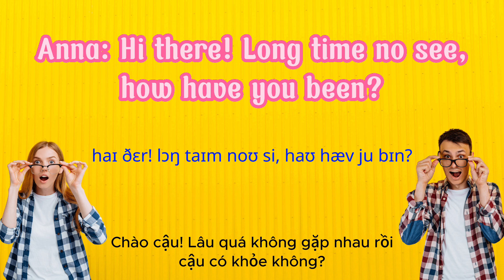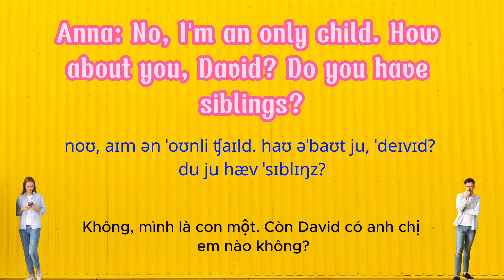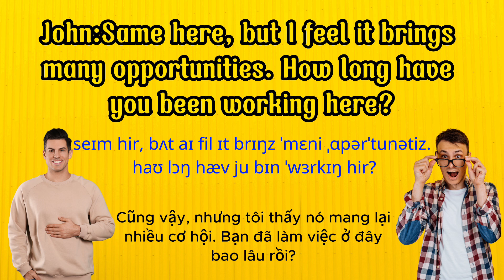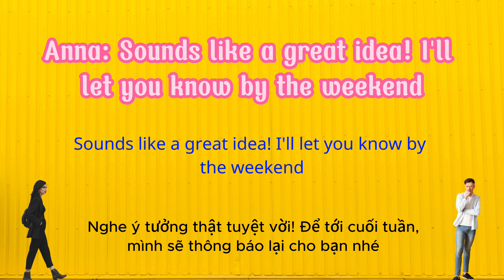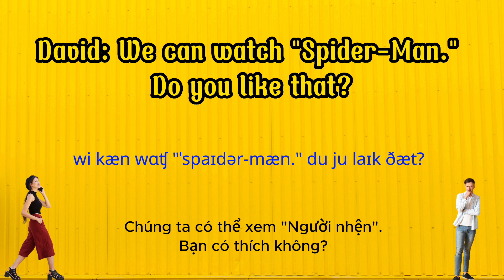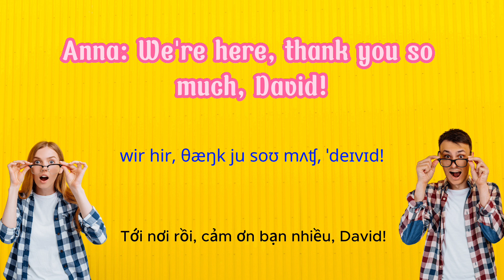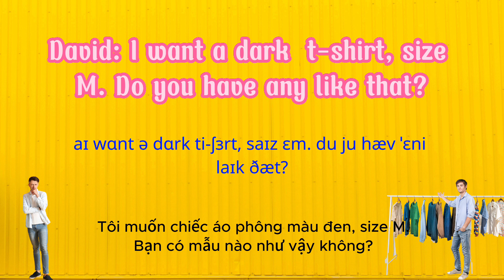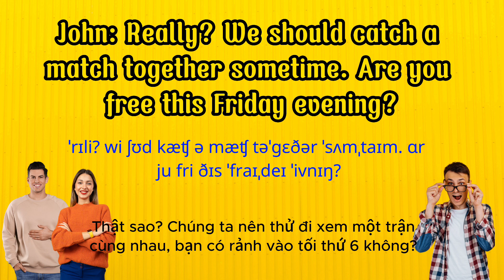100 Bài Hội Thoại Tiếng Anh Giao Tiếp Cơ Bản Cho Người Mới - [Lesson 1-10] Chậm- Rất Chậm- Dễ Dàng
100 Bài Hội Thoại Luyện Nghe Tiếng Anh Giao Tiếp Cơ Bản Cho Người Mới - [Lesson 1-10] Chậm - Rất chậm và Dễ Dàng
USB 100 English - Tự học tiếng Anh thật dễ cho người mới bắt đầu và mất gốc tiếng Anh!
PHƯƠNG PHÁP TỰ HỌC TIẾNG ANH "SHADOWING" SIÊU HIỆU QUẢ NGAY TẠI NHÀ NẰM TRONG CHIẾC USB NHỎ GỌN NÀY.

Shadowing, tạm dịch là "Cái bóng", là kỹ thuật do Tiến sĩ Alexander Arguelles giới thiệu. Đây cũng là kỹ thuật mà ông đã dạy cho các học sinh cũng như áp dụng cho mình để tập nói được 38 thứ tiếng.
Shadowing là một phương pháp cực kỳ hiệu quả để luyện nói tiếng Anh theo giọng bản ngữ. Phương pháp này cũng sẽ giúp tăng khả năng nghe, nói và hiểu tiếng Anh của bạn. Bạn không nhất thiết phải đạt tới một trình độ tiếng Anh nào đó để áp dụng phương pháp “Cái bóng”, mà có thể bắt đầu từ con số 0 bất kỳ lúc nào!

Bạn có bị mất gốc tiếng Anh giống mình không? Đây là Bí quyết tự học tiếng Anh của mình:
Lần 1: Bạn xem để bạn biết
Lần 2: Bạn xem để bạn hiểu
Lần 3 trở đi: Bạn học để bạn nhớ

Sống là để phấn đấu... Nghe đi bạn. Mưa dầm thấm lâu. 28 ngày mình đã thuộc lòng.